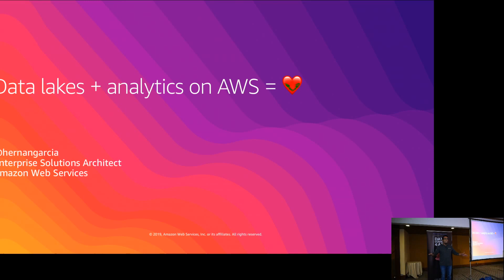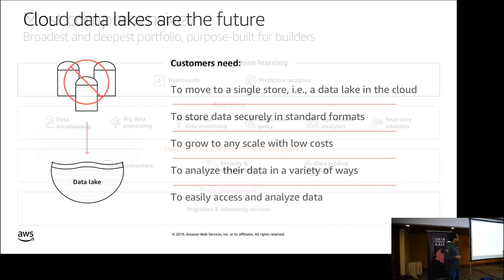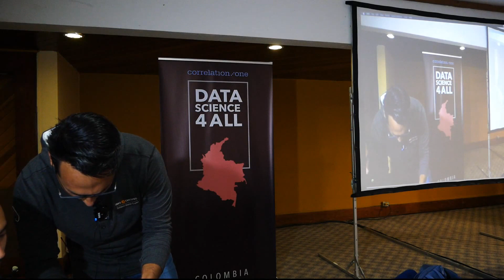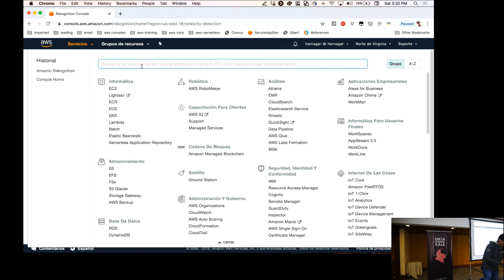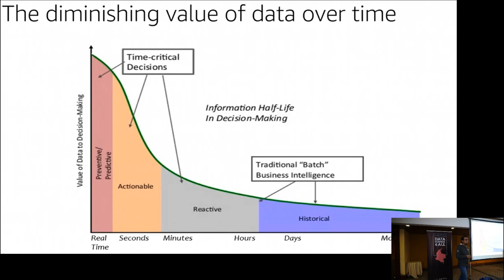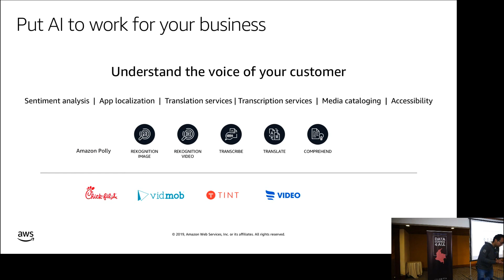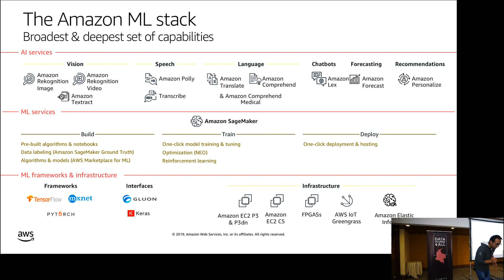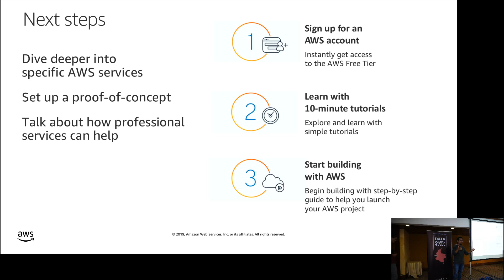Data Science For All Speaker Series: Hernan Garcia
Hernan Garcia, from the Amazon Web Services (AWS) team in Colombia talks to the participants about getting value out of using cloud tools and data storage techniques. He also introduces many machine learning and data science applications available in AWS to make their everyday workflows easier.